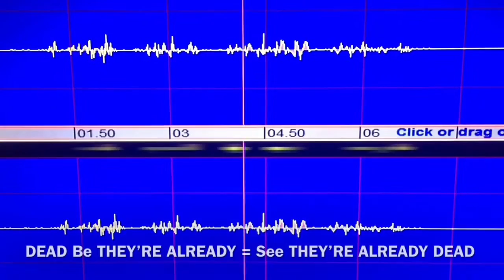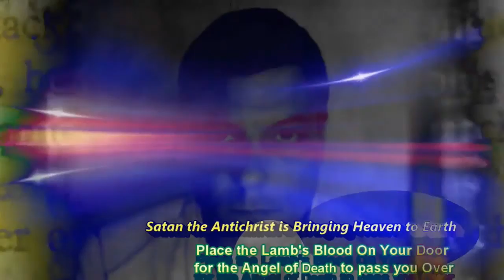Blood Over Intent Family -🎊Garden Of Eden - Flat Earth 144K -Biblical-Holy Grail-Revelation